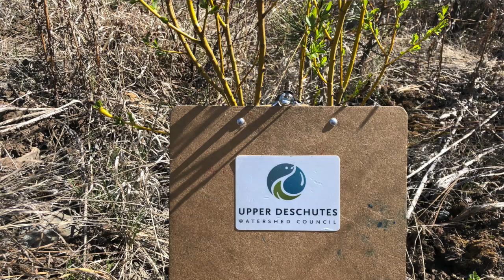Past, Present, and Future of Whychus Creek Restoration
From a creek that once ran dry, to an ongoing effort in restoration.